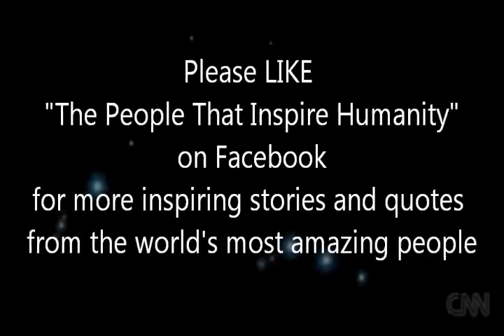MUST WATCH!! Narayanan Krishnan- A companion to the forgotten - Facebook